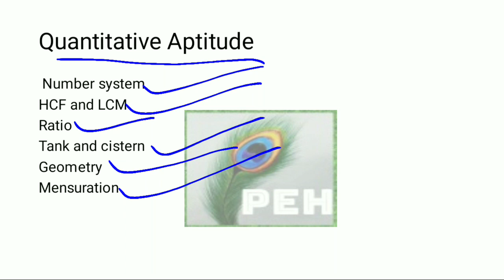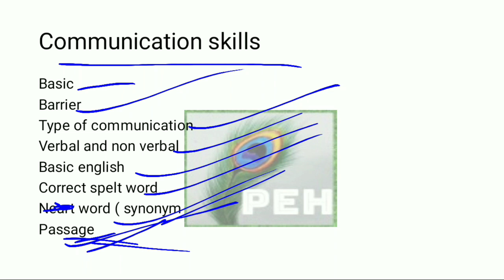Delhi polytechnic entrance exam 7 August 2022| Delhi CET Entrance में पूछा गया प्रशन 2022| DSEU 2022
Delhi polytechnic entrance 2022
Delhi diploma entrance 2022
Delhi CET 2022
Delhi dseu entrance 2022
Delhi CET exam 7 aug 2022
Delhi polytechnic exam 2022
Delhi polytechnic entrance exam 2022 7 August

delhi polytechnic_quest _august2022

hello friends !!!

i hope aap sab well honge aur apne exam ki preparation karke apne but acha exam diya hoga but time km hone ke karna bacho se yesa sune me aar raha hai exam
thoda best nhi gya hai koi bat nhi next time aur mehant karega ye video jo mai upload ka raba hu usme Delhi polytechnic entrance 2922 hua hai uska hi topic wise questions batya gya hai aage exam ke liye ye topic bhut hi jaad important ho jata hai aap isse dekh kar a apna preparation bhi kar skate hai
wait for the results guys hope so sabke sath acha ho yehi meri shubhkamnaye hai

How to fill online application form delhi polytechnic 2022
how to fill delhi polytechnic form online 2022
How to fill online delhi polytechnic form
How to fill delhi polytechnic entrance exam form 2022
Delhi polytechnic how to fill application form 2022
Delhi polytechnic 2022 application form fill kese kre
Delhi polytechnic 2022 ka form kese bhare
Delhi polytechnic 2022 how to fill form
Delhi polytechnic 2022 how to entrance exam form
Delhi polytechnic how to fill entrance exam form 2022

up polytechnic, up polytechnic admit card 2022
up polytechnic form online 2022 last date
up polytechnic admit card 2022 kaise download karen

result date of Delhi polytechnic 2022
Delhi polytechnic entrance result date
seats in Delhi polytechnic 2022,